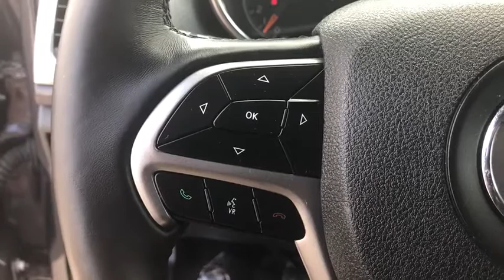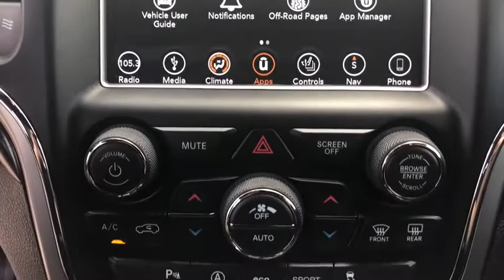2018 Jeep Grand Cherokee Quad Cities, Peoria, Burlington, Iowa, Moline, Galesburg, IL 2160XAA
Granite Crystal Metallic Clearcoat Used 2018 Jeep Grand Cherokee available in Galesburg, Illinois at Yemm Chevrolet Buick. Servicing the Quad Cities, Peoria, Burlington, IA, Moline, Galesburg
 area.
2018 Jeep Grand Cherokee Laredo - Stock#: 2160XAA - VIN#: 1C4RJFAG8JC190780

2195 N. Henderson St

Four Wheel Drive / 4WD, Backup Camera, Navigation System, Remote Start, Heated Front Seats, Heated Steering Wheel, Power Liftgate, Apple CarPlay & Google Android Auto Smartphone Capabilities, 20X8.0 Gloss Black Aluminum Wheels, Base Selec-Terrain (TM) System, Integrated Voice Command w/Bluetooth, Premium Alpine Speaker System, Rain Brake Support, Ready Alert Braking, Quadra-Trac I (R) 4WD System, Keyless Enter-N-Go, Parksense Rr Park Assist w/Stop, 4WD, 115V Auxiliary Power Outlet, 1-Year SiriusXM Guardian Trial, 5-Year SiriusXM Traffic Service, 5-Year SiriusXM Travel Link Service, 8.4 Touchscreen Display, ABS brakes, Alloy wheels, Altitude Grille, Altitude IV Package, Black Suede Seats w/Black Stitching, Body Color Claddings, Body Color Fascia, Body Color Shark Fin Antenna, Brake assist, Dark Day Light Opening Moldings, Dark Headlamp Bezel Finish, Dark Lens Taillamps, Electronic Stability Control, Front dual zone A/C, Front fog lights, Gloss Black Rear Fascia Applique, GPS Antenna Input, GPS Navigation, HD Radio, Heated door mirrors, HomeLink Universal Garage Door Opener, Jeep Black Gloss Badging, Low tire pressure warning, ParkView Rear Back-Up Camera, Power 4-Way Driver Lumbar Adjust, Power 8-Way Driver/Manual Passenger Seat, Power Liftgate, Quick Order Package 2BZ Altitude, Radio: Uconnect 4C Nav w/8.4 Display, Rear Accent/Body Color Fascia, Rear Fascia Black Mic Step Pad, Rear Parking Sensors, Rear window defroster, Remote keyless entry, Security & Convenience Group, Security Alarm, Single Exhaust w/Bright Tip, SiriusXM Satellite Radio, SiriusXM Traffic Plus, SiriusXM Travel Link, Speed control, Steering Wheel Mounted Audio Controls, Steering wheel mounted audio controls, Telescoping steering wheel, Tilt steering wheel, Traction control, Trip computer, USB Host Flip.brbrRecent Arrival! Clean CARFAX.brbr2018 Jeep Grand Cherokee 4D Sport Utility Laredo Altitude 4X4 Granite Crystal Metallic Clearcoat 3.6L V6 24V VVT 8-Speed Automatic 4WDbrbrbrYemm gives you MORE value than other dealerships with the Yemm Advantage Program! -New Vehicles receive 1 Year / 15,000 mile Dent & Ding Coverage, Tire & Wheel Coverage and Key Protection Coverage for FREE! -Pre-owned Vehicles under 97,000 miles receive a 2 Year / 100,000 mile Powertrain Warranty for FREE! Pre-owned Vehicles with 97,000 to 150,000 miles receive a 3 month / 3,000 mile Powertrain Warranty for FREE! Visit us at 2195 N. Henderson St. Galesburg, IL. Conveniently located on Highway 34. The Yemm family has been serving the automotive needs of Central Illinois & Eastern Iowa for almost 60 years. We've worked hard to cultivate a welcoming family-owned atmosphere, and we feel proud to offer assistance to Galesburg and surrounding communities. When working with our knowledgeable and outgoing team, you discover a friendly and positive experience!